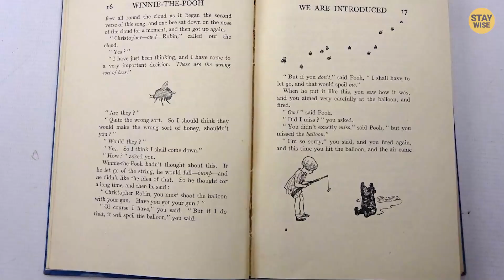10 Cartoon Characters In Real Life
10 Cartoon Characters In Real Life! Leave a like for 10 years good luck!